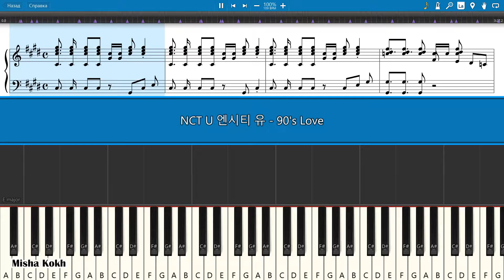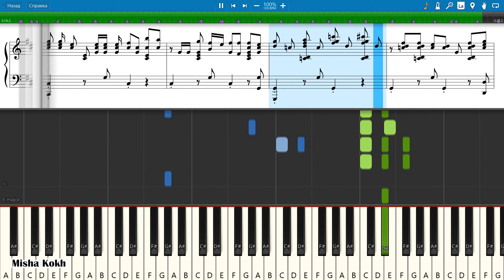NCT U 엔시티 유 - 90's Love [Piano Tutorial | Sheets | MIDI] Synthesia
How To Play NCT U 엔시티 유 - 90's Love [Piano Tutorial | Sheets | MIDI] Synthesia